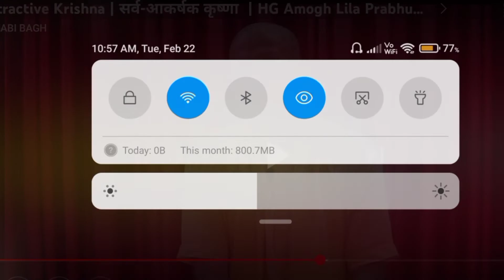क्या हुआ जब अश्वत्थामा ने मंगा,भगवान से सुदर्शन चक्र?😱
Video Title:-